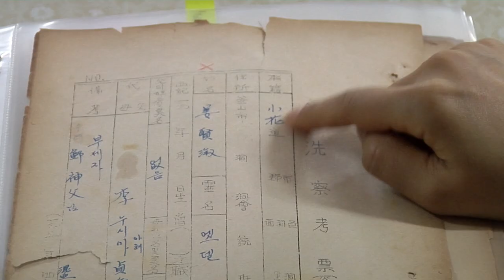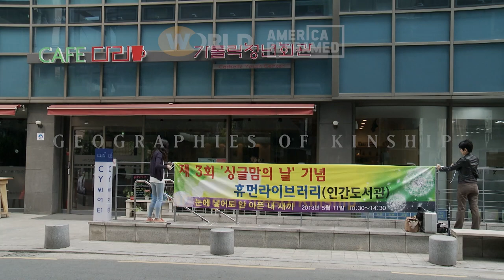Geographies of Kinship | Trailer | America ReFramed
PREMIERING 5/19: In this powerful tale about the rise of Korea’s global adoption program, four adult adoptees return to their country of birth and recover the personal histories that were lost when they were adopted.